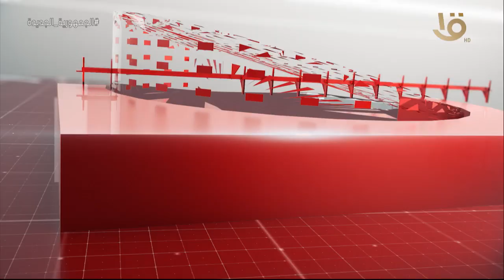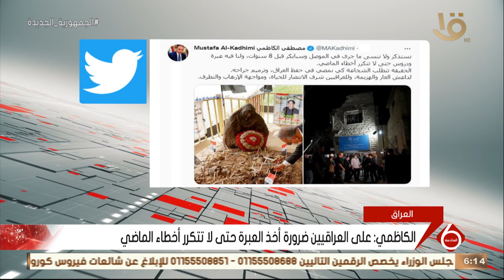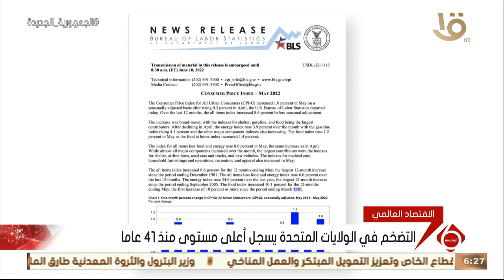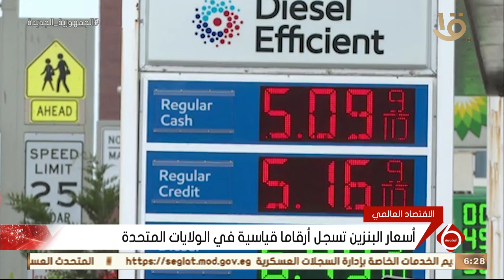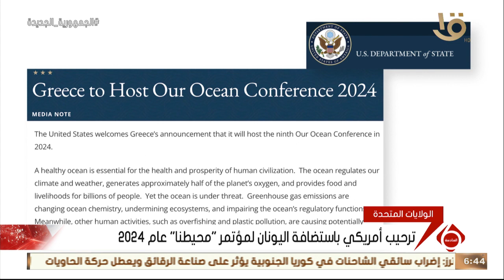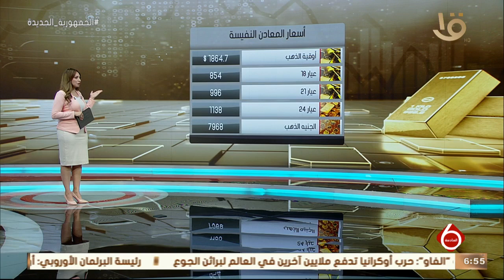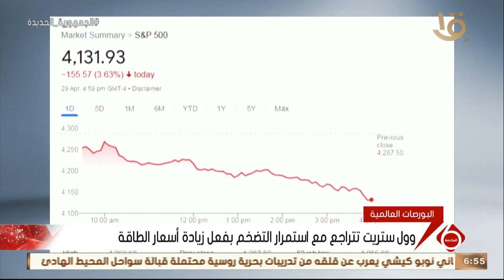نشرة السادسة | أهم الأخبار السياسية والاقتصادية محليا وعالميا.. 10-6-2022